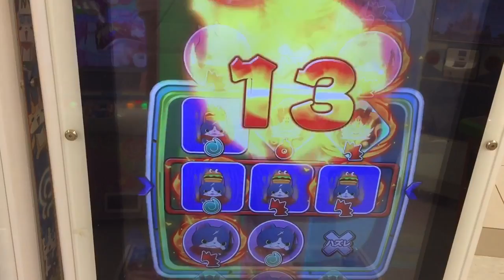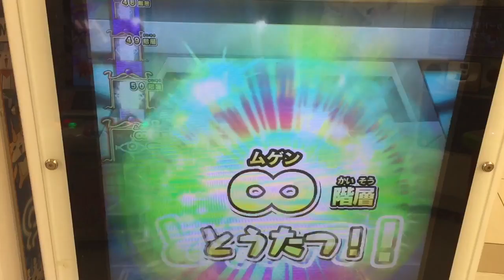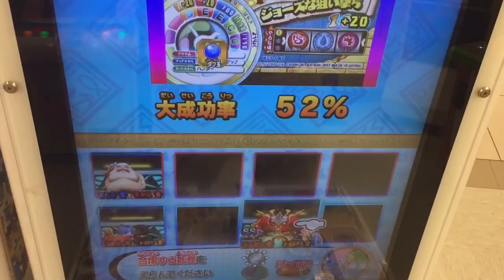妖怪ウォッチウキウキペディアドリーム 7弾 インディ・J 登場！&GET！ トレジャー妖怪 先代閻魔 フユニャンS シンガー Yo-Kai Watch 妖怪手錶 ゴールデンT ラストブシ王は？ 24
妖怪ウキウキペディアドリーム 7弾 バスターズトレジャー トレジャーモード

ウキウキペディア7弾 はじまりました！
インディ・ジョーズ マップに何度も見かけましたが、やっとバトルです！一発GET！初トレジャー妖怪。
23連敗中。妖怪ドリームルーレット SSランク『覚醒花さか爺』GETなるか！？
いつもの『ゴールデンT』『ラストブシ王』出ませんね〜。Sレアの大ボスより戦いたいです〜。
まあ次は『黄金ジャケットうんちく魔』、予想している『どんどろ』も目指したいですね〜。

トレジャーポイント 135ポイント
インディ・ジョーズ インディ・J 入手方法
ヒーローニャン 入手方法
エメラルニャン 入手方法
ジバニャンS 入手方法 Sランク
あせっか鬼 入手方法
ロボニャン 入手方法
覚醒花さか爺 入手方法
テクニック玉 入手方法

先代閻魔大王
フユニャンS
フユニャン
豪鉄鬼

ウキウキペディアドリーム 7弾 妖怪リスト
ラストブシ王
・秘宝妖怪
日ノ鳥
クレクレパトラ
エルドラゴーン
ヤマトボケル
ぬらり神
覚醒ふぶき姫 SSランク
ゾンビーチョッパー ゾン・ビー・C
ネコ二世 おしゃぶり卒業宣言
インディジョーズ インディ・J ジョーズな狙い撃ち
Mr.スコップ
フユニャンS
Tジバニャン
Tコマさん
コマさんS
モモタロニャン
サルニャン
USAピョン
大黒天
エンマ大王
カブキロイド
豪怪
不怪
レッドJ
マイティードッグ
・スペシャルカード レジェンド8体
ブシニャン
しゅらコマ
山吹鬼
やまタン
ネタバレリーナ
花さか爺
うんちく魔
イケメン犬

隠形鬼 ムゲンラッシュ

映画 妖怪ウォッチシャドウサイド 鬼王の復活！楽しみですね〜。

七福神
大黒天 すなあらしの妖気
弁財天 いなずまの妖気
布袋尊 つむじかぜの妖気
毘沙門天 しゃくねつの妖気
恵比寿 あらなみの妖気
福禄寿 ひかりの妖気
寿老人 やみの妖気
宝船

Yo-Kai Watch
妖怪手錶
요괴워치
ガシャ